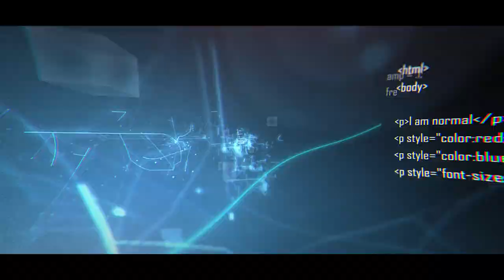TECNO YOUTUBER INTRO